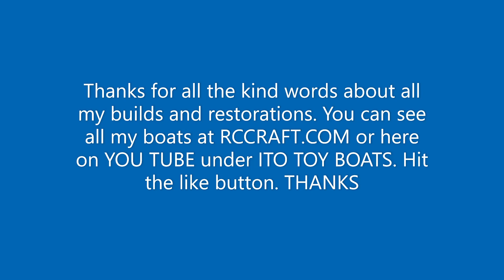RIVA AQUARAMA by AMATI speedboat kit build. All finished. Came out great. PART IV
Finished boat came out great!.  Roughly 32in. long. It is a big heavy kit when finished. This boat is not setup for R/C. You can see the boats I offer for sale at RCCRAFT.COM and other videos here on YOU TUBE.